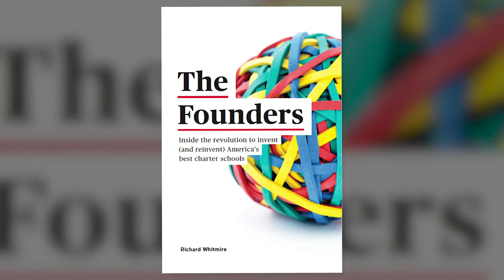Meet 'The Founders': Derwin Sisnett, Gestalt Community Schools